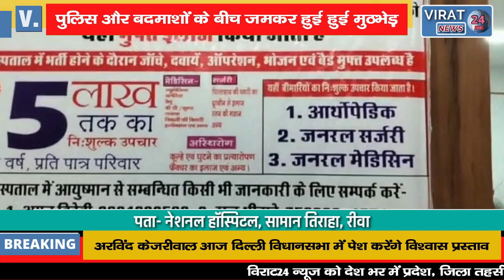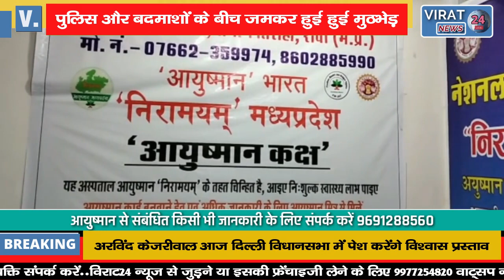देखिये कैसे पुलिस और बदमाशों के बीच हुई मुठभेड़ में बदमाशों ने पुलिस पर की फायरिंग।